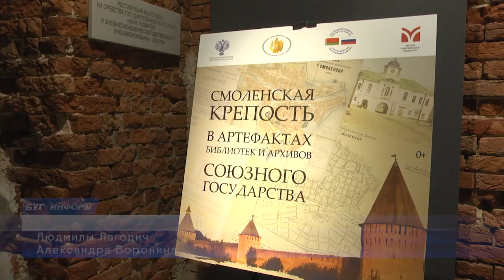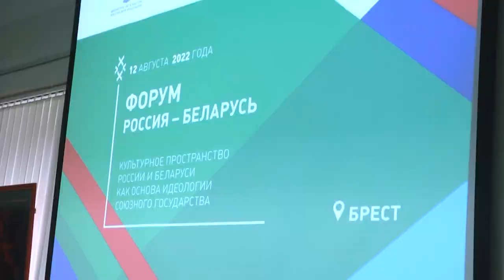2022-08-12 г. Брест. Форум «Культурное пространство России и Беларуси». Новости на Буг-ТВ.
Журналист Л. Лагодич. Оператор Э. Бакунович. А. Воронин
Форум «Культурное пространство России и Беларуси, как основа идеологии Союзного государства».
Брест продолжает развивать многовекторное сотрудничество с Российскими регионами. Экономика, образование, промышленность и сельское хозяйство – далеко не полный перечень направлений, по которым есть двусторонняя заинтересованность.  Сфера культуры – еще одна возможность для сближения и взаимной интеграции.  В этом смогли убедиться участники форума «Культурное пространство России и Беларуси, как основа идеологии Союзного государства», который прошел при поддержке Министерства культуры Российской федерации на базе мемориального комплекса «Брестская крепость-герой».